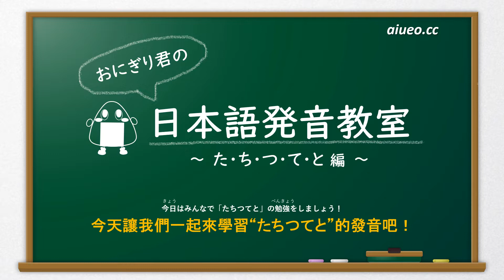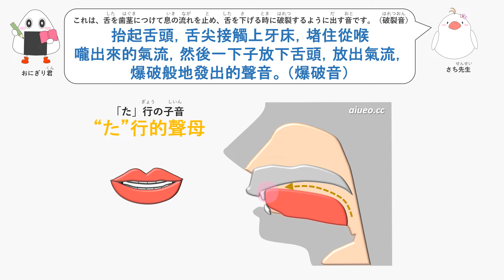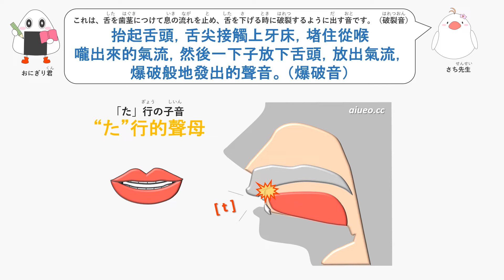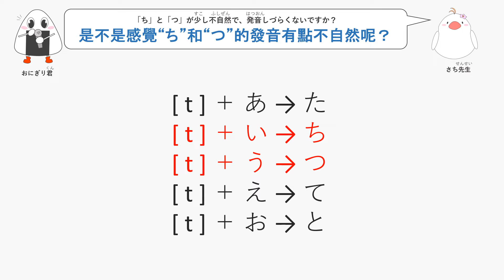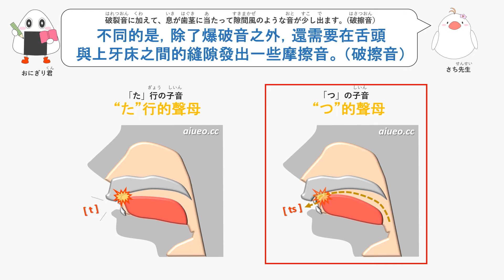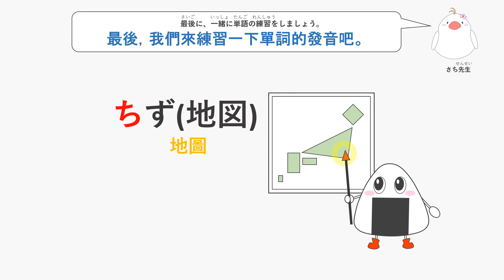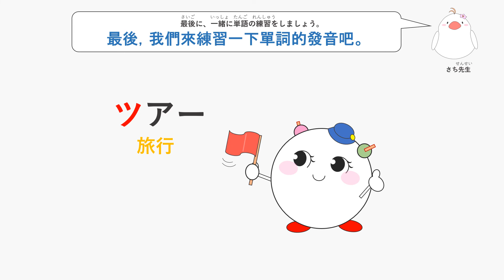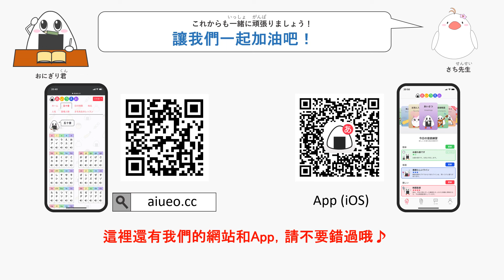【日文口語】《跟日本老師學標準日文發音：五十音4》た行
這是日文五十音“たちつてと”的發音詳細解說視頻。
想和飯糰君一起學更多日語發音相關知識的話，請訪問“飯糰君日文口語教室”